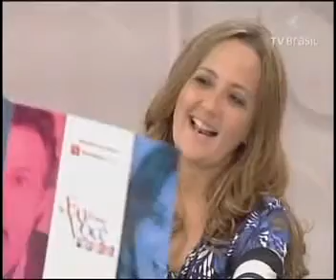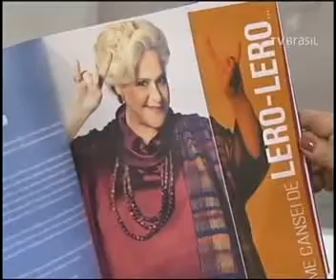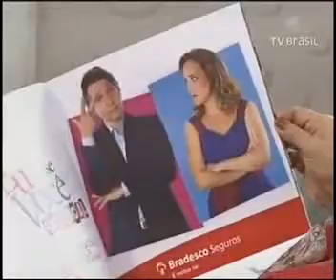Claudia Netto fala no Sem Censura um pouco mais sobre Se Eu Fosse Você, o musical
Se Eu Fosse Você, o musical está em cartaz no Teatro Oi Casa Grande, Rio de Janeiro!